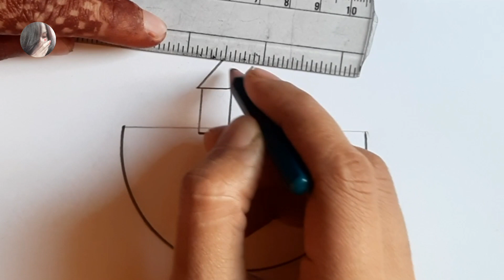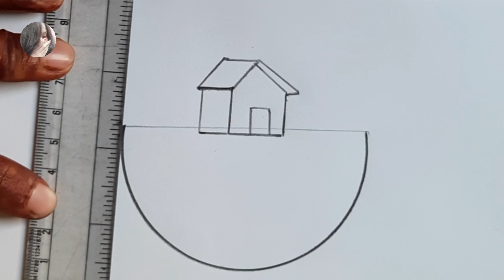How to draw circle scenery || Nature drawing for beginners || Drawing pictures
How to draw circle scenery

Circle drawing || Nature drawing for beginners Nature drawing || Drawing pictures || Circle scenery drawing || Pencil drawing in a circle

circle drawing
nature drawing
drawing nature
let's draw friends
letsdrawfriends2445
letsdrawfriends
drawing cartoon characters
drawing natural
drawing photos
drawing pictures
mom dad easy drawing
pictures drawing
scenery sketching
nature drawing
drawing pictures
beautiful nature drawing
beautiful scenery
pencil drawing
drawing nature
beautiful drawing of nature
drawing of nature
drawing pictures
nature drawings
natural drawing
circle drawing
natures drawing
drawing in nature
mountain drawing
drawing natural
drawing on nature
drawing about nature
drawing cartoon characters
drawing with nature
how to draw nature easy
how to draw a waterfall

Easy Pencil Drawings How To Make
Landscape And Bird Drawings, Easy Pencil
Drawings Step By Step

Circle Drawing

how to draw drawings
drawing on white paper
art prophec
new scenery
drawing pictures
easy drawing with pencil
drawing in a circle
drawing pictures easy
mom-dad drawing
lutfunnesa art
artist kumresh
gurumi
world art